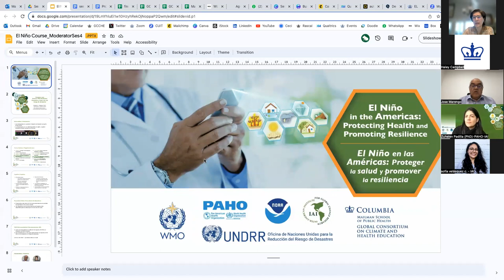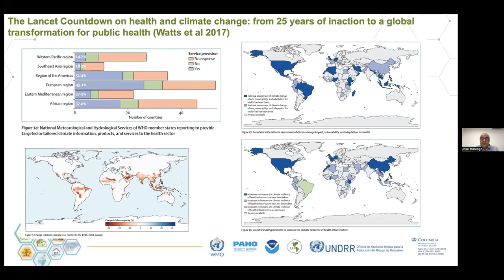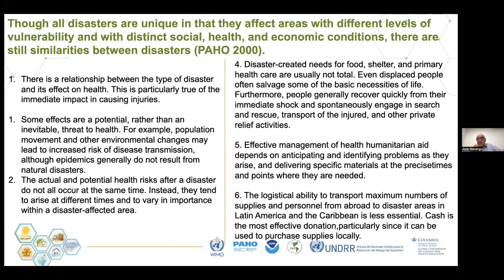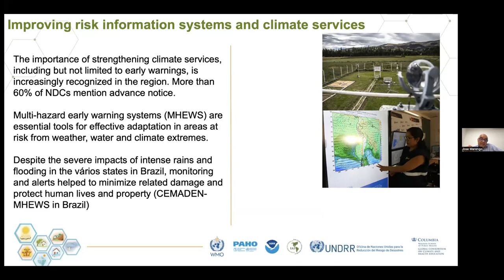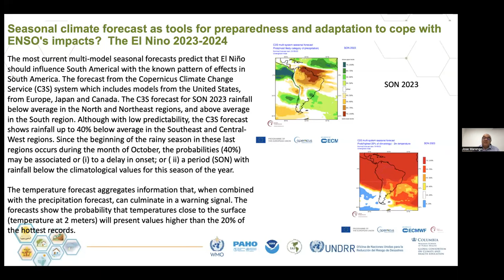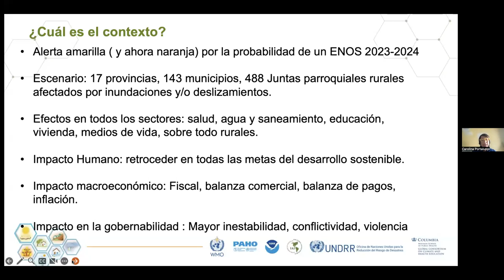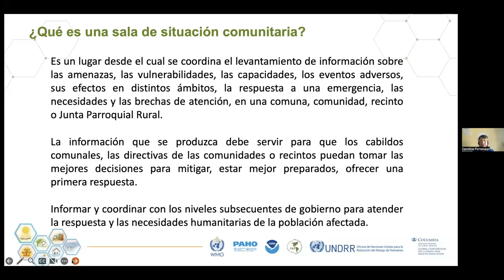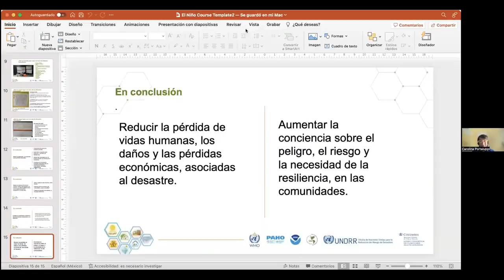Course "El Niño in the Americas" - Session 4: Disasters and Disaster Risk Reduction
Course "El Niño in the Americas": Protecting Health and Promoting Resilience

Session 4: Disasters and Disaster Risk Reduction

Featuring:

- José Marengo, Climatologist, General  Coordinator for Research and Development of CEMADEN-National Center for Monitoring and Early Warning of Natural Disasters.

- Carolina Portaluppi-Castro, Casa Grande University, UNDP consultant